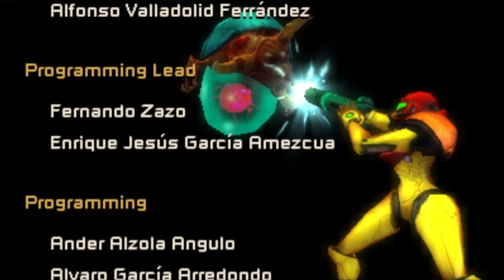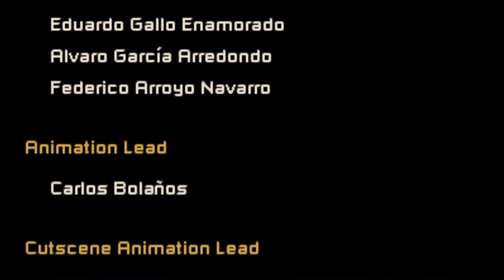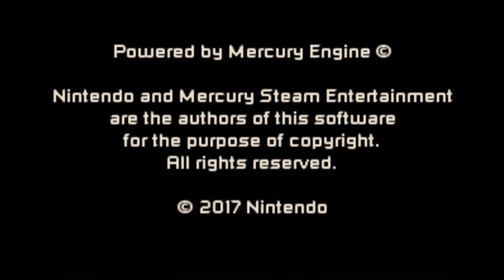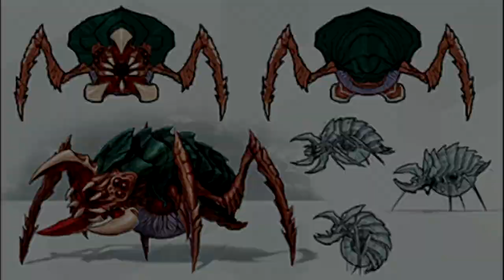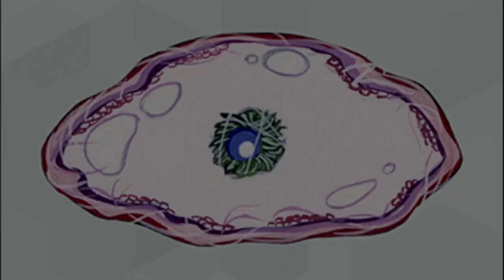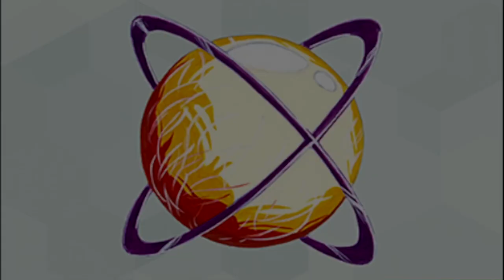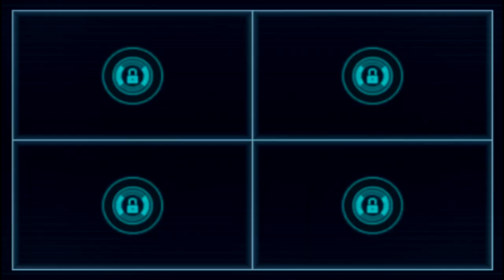METROID: SAMUS RETURNS w/ UDJ & TheNSCL - FINALE - Samus Returned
The final battle, finally! Let's get offa this doomed planet and get some bonuses!